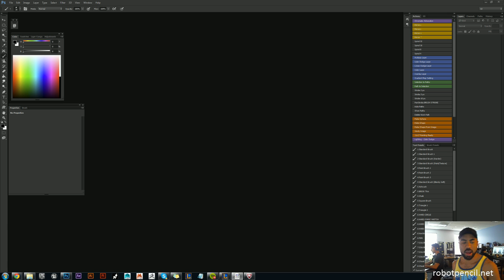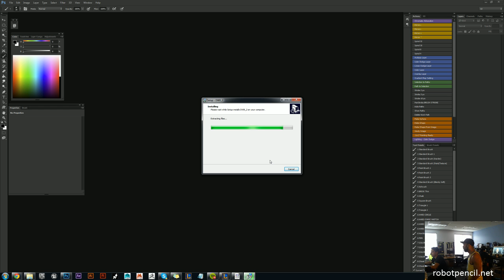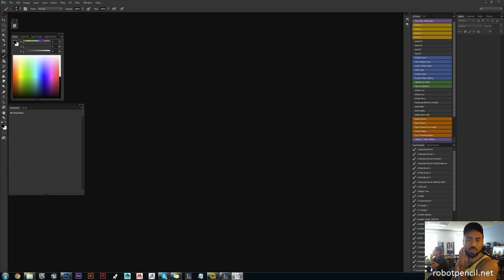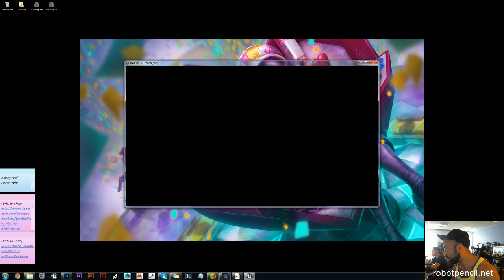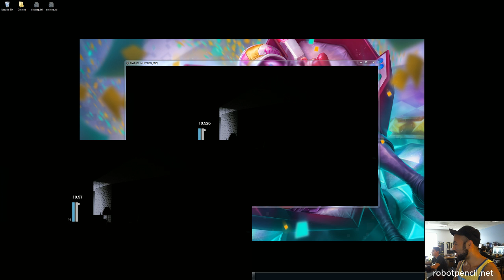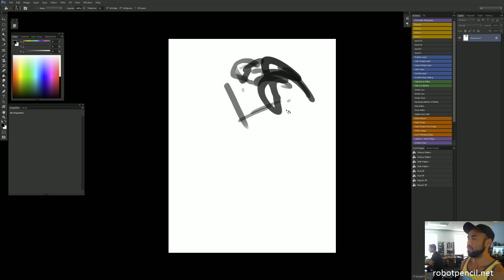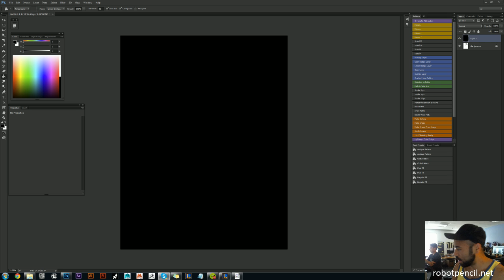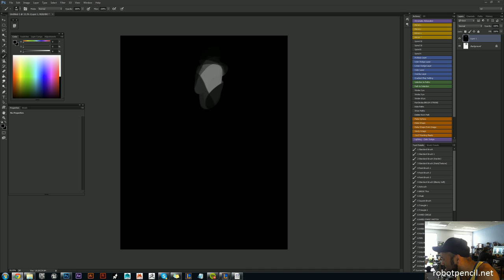Robotpencil Stream #17 - 1 / 4